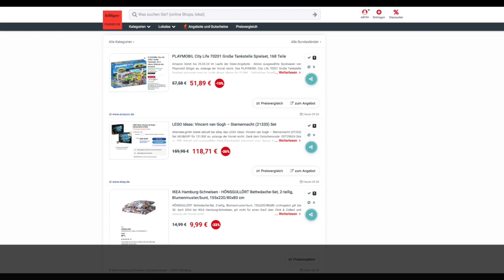Schnäppchen/Billiger des Tages 22.03.24 - LEGO Ideas: Vincent van Gogh – Sternennacht (21333) Set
Heute ist Schnäppchen/Billiger des Tages - LEGO Ideas: Vincent van Gogh – Sternennacht (21333) Set.